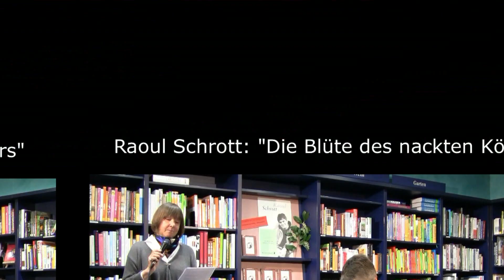Raoul Schrott: "Die Blüte des nackten Körpers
Im Rahmen einer Matinée liest Raoul Schrott Liebesgedichte aus dem Alten Ägypten und stellt Liebeslyrik aus 4 Jahrtausenden vor.

Die ersten Liebesgedichte der Literaturgeschichte begegnen uns im ägyptischen Theben - heute Luxor - um 1300 v. Chr. Bislang fast völlig unbekannt, zeigen sie sich in erstaunlicher Modernität: was den Ausdruck des subjektiven Gefühlslebens, freizügiger Erotik und weiblicher Emanzipation betrifft. Raoul Schrott hat sie für „Die Blüte des nackten Körpers (Carl Hanser Verlag) zusammengestellt.
Davon ausgehend spannt Raoul Schrott einen Bogen über Sappho, Catull und Properz zu den Troubadours, den arabischen Dichtern und dem italienischen Erfinder der Liebessonette bis in unsere Zeit.

Raoul Schrott liest an diesem Vormittag die Originalsprache, seine Übersetzungen und verbindet diese Auswahl aus vier Jahrtausenden mit eigenen Gedichten und Kommentaren.

Das noch junge Ravensburger Vokalensemble „diapasón wird die Matinée musikalisch ergänzen.